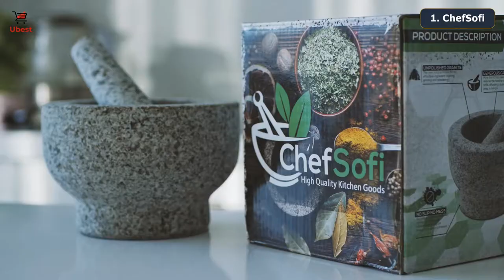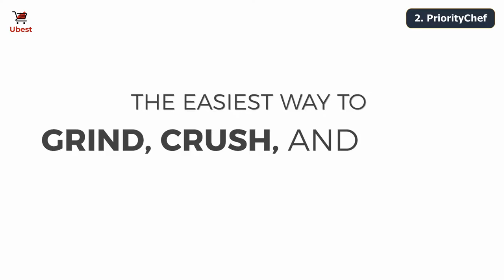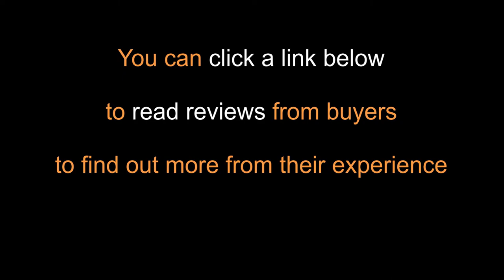🌟 Granite Mortars and Pestle Sets 2022 | ChefSofi, PriorityChef, Urboni, HiCoup, Laevo Cook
"Easy to use kitchen tool that grinds and crushes spices, herbs, salt, coffee beans, and even pills and creates dishes like guacamole, curry, pastes, dips, dressings, seasonings, and more."

● You can check out the links below for the price or read reviews from customers to find out more about their experience.

1. ChefSofi

2. PriorityChef

3. Urboni

4. HiCoup

5. Laevo Cook

● To get the most flavor out of your herbs and spices, you may want to abandon the electric grinder or food processor in favor of a simple ancient device, one of the oldest in the world, the mortar and pestle.

The mortar and pestle are available in a wide variety of sizes and can be found made of ceramic, glass, porcelain, wood, metal, granite, marble, or bamboo. The advantage of using a mortar and pestle rather than an electric grinder or food processor include easier (as in no) assembly required, less noise, and easy cleanup — no small parts or sharp blades to wash.

● Video Chapters:
0:00 Intro
0:06 1. ChefSofi 6 Inch - 2 Cup Capacity
1:07 2. PriorityChef Unpolished Granite
2:10 3. Urboni Granite Mortar and Pestle Set
2:55 4. HiCoup Non-Porous Granite Bowl and Stone Grinder
3:32 5. Laevo Cook 5.6 Inch - 2.2 Cup Capacity

★ Ubest is a participant in the Amazon Affiliate Program, an affiliate advertising program designed to provide a means for sites to earn advertising fees by advertising and linking to Amazon.com. As an Amazon Associate, I earn from qualifying purchases.

→ ChefSofi Mortar and Pestle Set - 6 Inch - 2 Cup Capacity - Unpolished Heavy Granite for Enhanced Performance and Organic Appearance - Included: Anti-Scratch Protector + Italian Recipes EBook.
→ PriorityChef Mortar and Pestle Set - 100% Natural 2 Cup Unpolished Granite - Grind, Crush & Mash Spices and More - Easy to Use & Clean - Solid Stone Mortar and Pestle Large.
→ Urboni Granite Mortar and Pestle Set – Molcajete Mexicano Pestle and Mortar Set - Large Guacamole Bowl - Spice Grinder Hand - Unpolished 5.2 Inch Holds 1.75 Cups - Ergonomic Sleek Design - Gray.
→ HiCoup Mortar and Pestle Set - 6-inch, Large, Non-Porous Granite Bowl and Stone Grinder for Guacamole, Herbs, Spices, and Pesto - Kitchen Gadgets & Accessories.
→ Laevo Cook Mortar and Pestle Set Granite - 5.6 Inch, 2.2 Cup - Unique Double-Sided - Pestle and Mortar Bowl Solid Stone Grinder - Guacamole Mortar and Pestle Large - INCLUDED: Silicone Lid/Mat and Spoon.